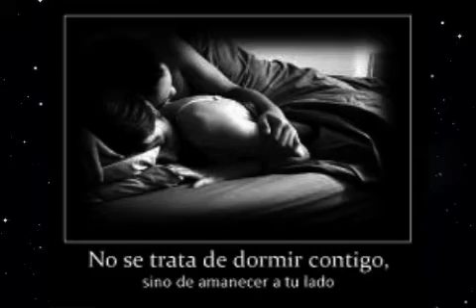SASHA,BENNY Y ERIK - SERAS EL AIRE